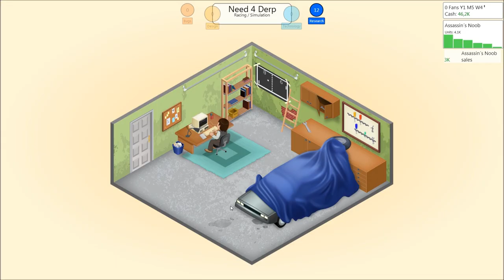Game Dev Tycoon: Ep. 01 - Derp Game Studios!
Share some love on this game and the series!
What an awesome game!

Did you miss an episode?!